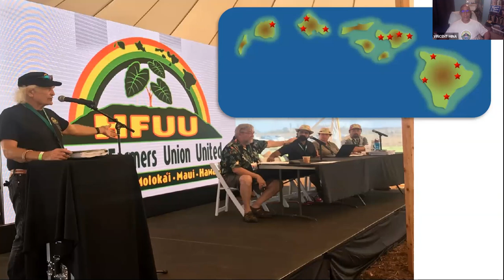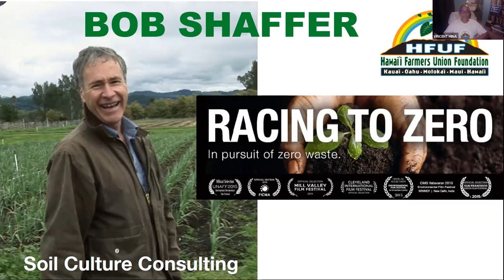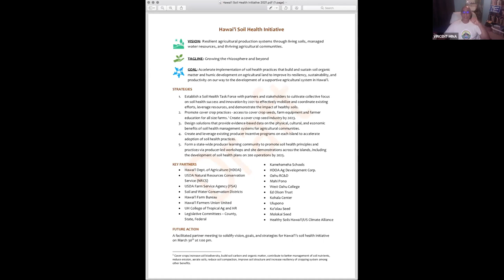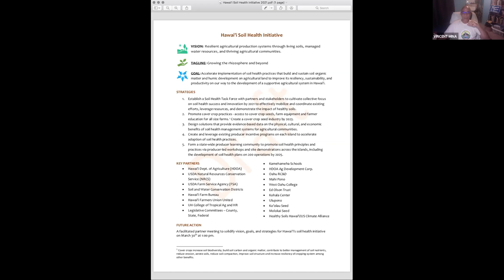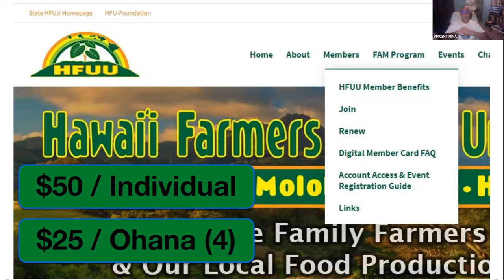Music & Speaker #13: Bob Shaffer with music by Bobby Moderow Jr.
Music & Speaker Series #13 with Hawai'i Farmers Union United

Bob Shaffer is a soil culture consultant with decades of experience providing agronomy consulting for farmers producing food, medicinal, feed and fiber crops in temperte and tropical agro-ecosystems. Shaffer has a coffee plantation in Hawaii. He consults for a variety of crops around the country, and has become an expert in the Albrecht system of biology, but his specialty is in compost.

Bobby Moderow Jr. is a founding member of the six-time Nā Hōkū Hanohano (Hawai'i's GRAMMY® ) Award-winning  group Maunalua. Bobby is a renowned slack key guitar and falsetto artist. Born and raised on the island of O'ahu, he was a member of the prestigious Honolulu Boy Choir from ages 9 to 12, and wanting to give back to the culture that was so good to him, he got his first guitar at age 17 with the aim of learning slack key guitar.